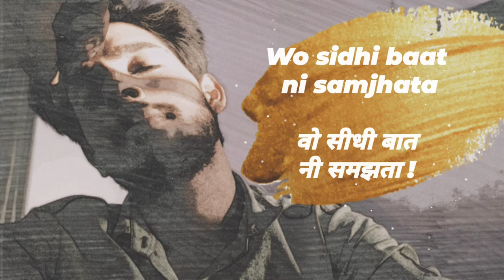SAD POETRY | WO SIDHI BAAT NI SAMJHTA| Himanshu Chauhan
won SIDHI BAAT NI SAMJHTA POETRY

written and performan by
himanshu Chauhan।
comment your favorite line।

with due respect to my fvrt